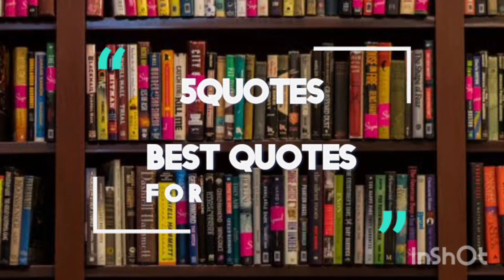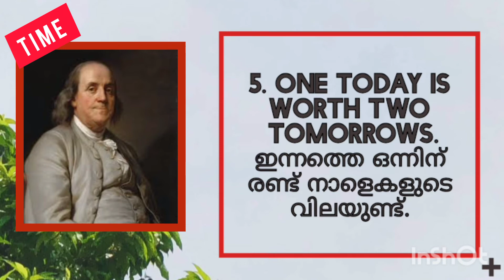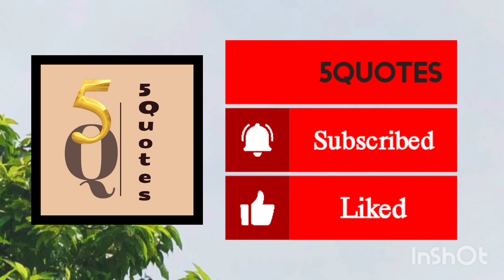Best five short quotes of Benjamin Franklin about time.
Benjamin Franklin
17/01/1706-17/04/1790

He was an American polymath who was active as a writer, scientist, inventor, statesman, diplomat, printer publisher, and political philosopher.

His nicknames are The First American, The Newton of Electricity, The Patron Saint of Advertising, The Prophet of Tolerance, and Water-American.

I would grateful too if you share my videos.